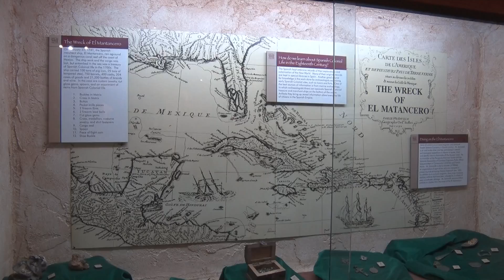Colorado Humanities awards more than $700,000 to organizations across the state